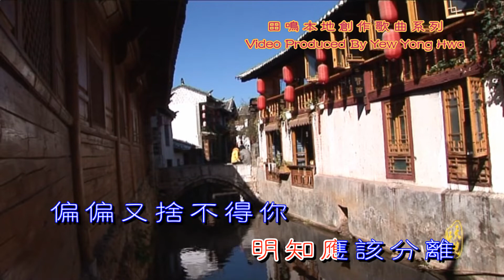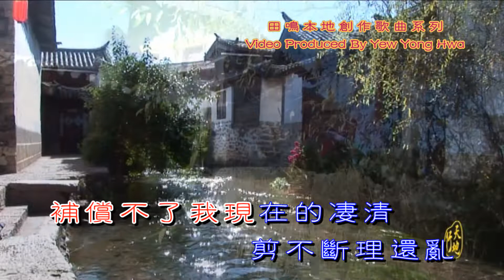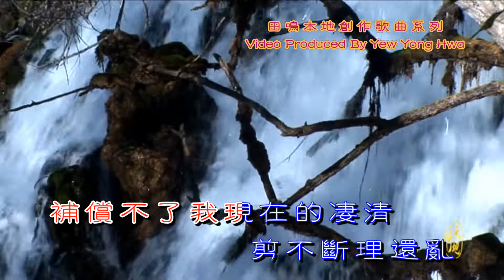李进财《情债》田鸣本地创作歌曲系列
作词：尤泉发

作曲：田鸣

啊 .
明知不能够爱你
偏偏又爱上你
明知应该分离
偏偏又舍不得你
这感情的债
教我如何偿还
这感情的结
教我如何解开
爱给我的欢乐和甜蜜
补偿不了我现在的凄清
剪不断理还乱
早知为了你
要付出这么多
我情愿没有爱

啊 .
明知不能够爱你
偏偏又爱上你
明知应该分离
偏偏又舍不得你
这感情的债
教我如何偿还
这感情的结
教我如何解开
剪不断理还乱
早知为了你
要付出这么多
我情愿没有爱

剪不断理还乱
早知为了你
要付出这么多
我情愿没有爱